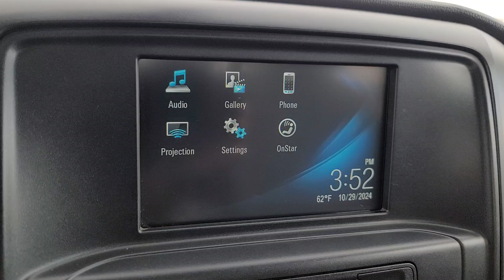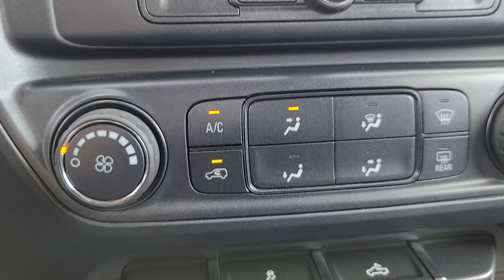2019 Chevrolet Silverado_1500_LD Silverado Custom MI Waterford, Clarkson, Bloomfield Hills, Whi...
Pre-Owned 2019 Chevrolet Silverado_1500_LD Silverado Custom available at Joe Lunghamer Chevrolet located in 475 Summit Drive, Waterford, MI, 48328. Servicing the Waterford, Clarkson, Bloomfield Hills, White Lake, West Bloomfield area.